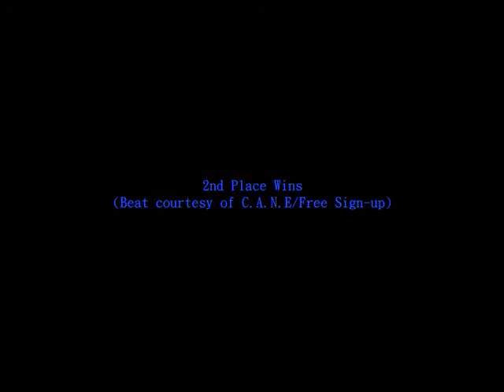Commercial for "If it wasn't for the Muzik" Open Mic